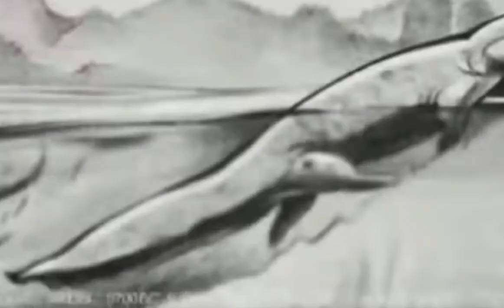The big bang theory Intro subtilado en español